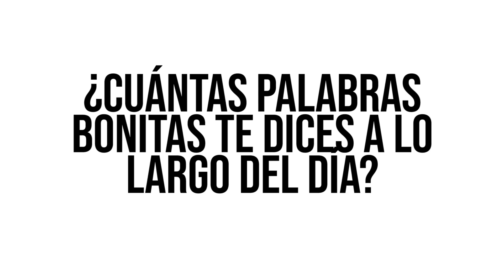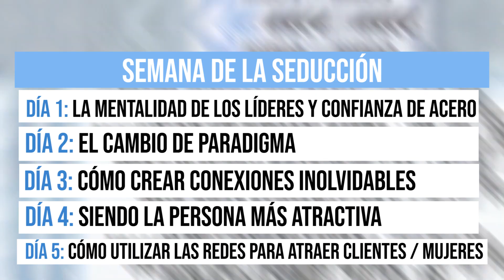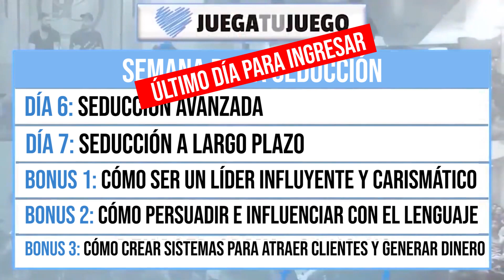😎 3 HÁBITOS que transformarán tu futuro - (Haz el 3ero TODAS LAS MAÑANAS)😎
Muchas personas están viendo este periodo de cambio como lo peor que les ha pasado en mucho tiempo. Pero si te dijera que este es el momento PERFECTO para comenzar el camino que sueñas. Acá te dejo 3 hábitos que NO PUEDEN FALTAR en tu día si quieres ser exitoso. ¿Cúal es el que más te cuesta?

Además también me puedes seguir en Instagram (Mi red MÁS activa)

Compártelos con tus amigos para que ellos también conozcan el proceso de la mejora personal y déjame tus comentarios para que sepa qué opinas y sobre qué temas quieres que hable.